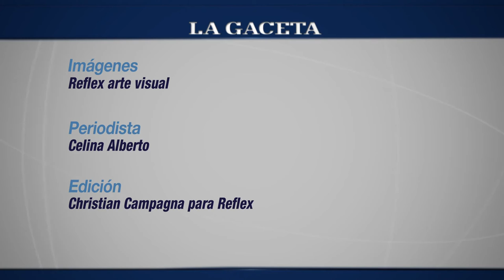Sebastián Lasquera presenta "Mi sueño en tus manos"